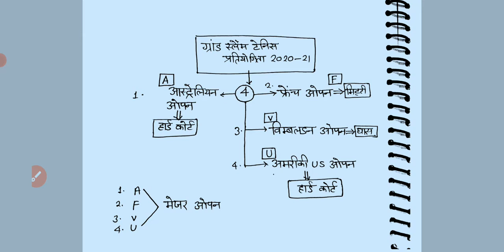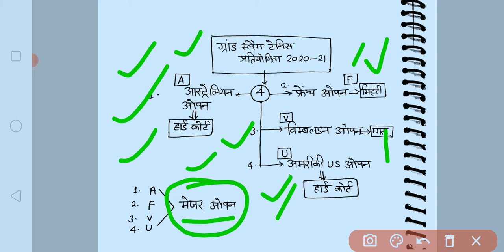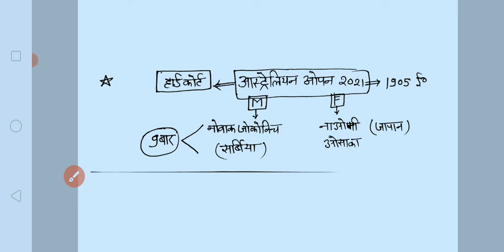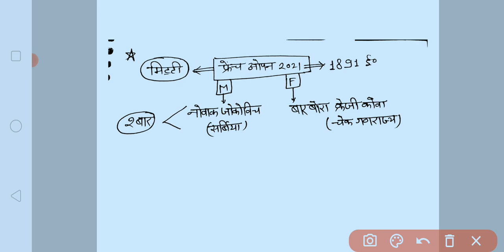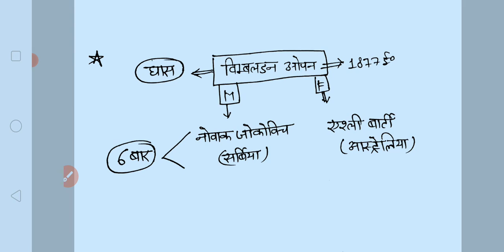UPSSSC PET 2021 CURRENT AFFAIR TENNIS COMPETITION2021🔥🔥🔥🔥🔥🔥🔥🔥🔥🔥💥💥💥💥💥💥💥💥💥💥💥💥💥💥💥💥💎